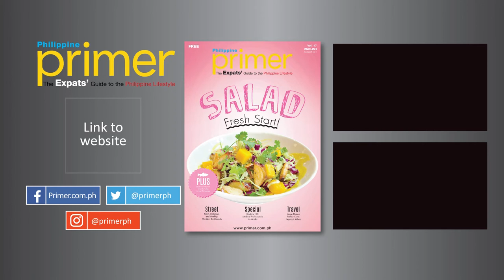Finders keepers | Philippine Primer Eats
If you’re looking for a bar located in the friendly neighborhood of Makati, Finders Keepers is for you.